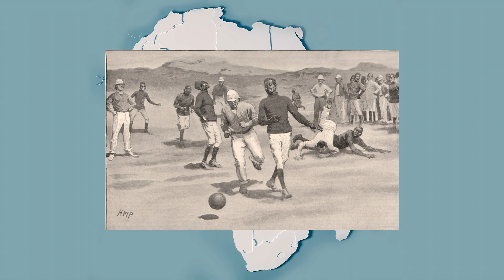Footballers Of Africa!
Football is the most popular sport on the African continent. Take a look at the domestic leagues, the GOAT and how Africa fares on the global stage of football.

Here are the footballers of Africa!
Make Sure You follow Our Other Channels! (If you like...)

(African What If Scenarios)

(Narrations of the best African films of all time)

(Narrations of the most influential people in the history of Africa)